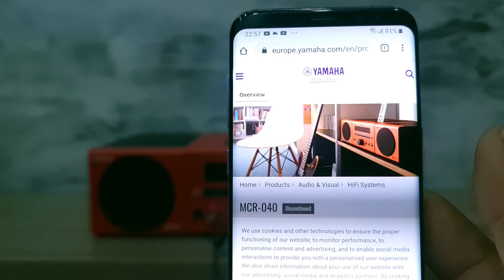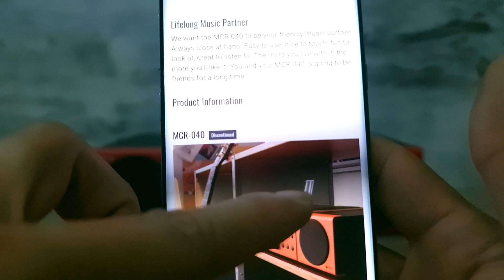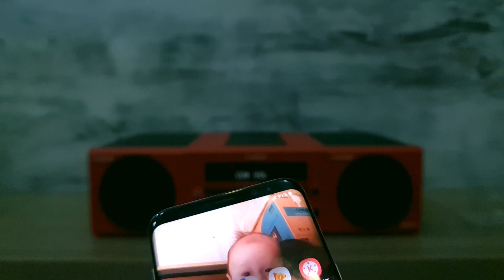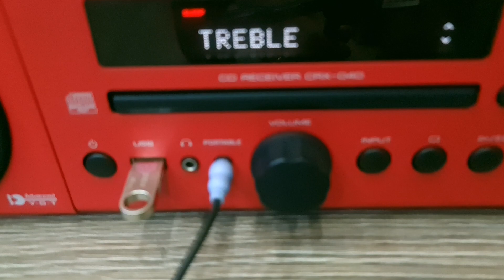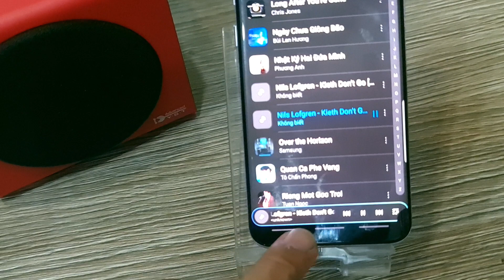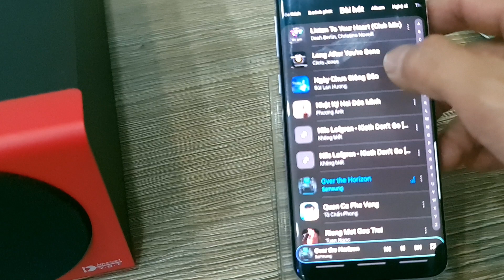Dàn Mini Cao Cấp Đời 2010 Có USB YAMAHA CRX 040 (Vũ 0908804711)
🏅Linh hoạt - Mạnh mẽ - Thời trang🏅
YAMAHA_CRX_040 (5 trong 1)
CD - Usb - Dock - Line - Radio
⚡Hàng Nội Địa Nhật đời cao 2010.
Đủ phụ kiện: biến áp, điều khiển học, dây loa, dây kết nối đthoai

⚡🔸️Thiết kế gọn, hiện đại dễ sắp trên kệ sách, bàn làm việc hoặc kệ tivi.
⚡🔸️Cd đọc tốt. Cổng Line (Portable 3.5) kết nối máy tính, TV...
USB nghe nhạc MP3 (16GB đổ lại) chứa hàng ngàn bài hát.
⚡🔸️Dock dành cho Iphone 5 về trước (chân 30 pin).
⚡🔸️Điều quan trọng là chất âm mạnh mẽ, tràn đầy sự sôi động với âm trầm rất lực, mềm sâu. Giọng hát vẫn nổi và treble chi tiết.
⚡🔸️Chiều sâu là cách thiết kế khoa học để Yamaha CRX_040 lấy âm trầm, kết hợp 2 loa toàn dải 8cm phía trước.
⚡🔸️Kích thước: ngang 42 x cao 13 x sâu loa 25,5cm. Nặng mỗi loa 1.7kg, dàn 2.5kg.
⚡🔸️Chơi tốt phòng dưới 20m2.